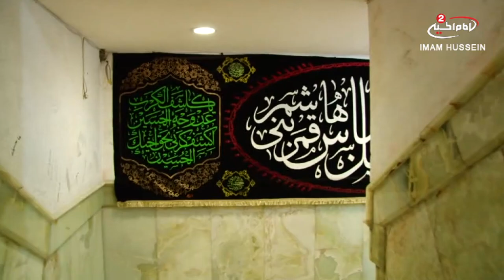لقاءات(5): تعازي الموالين في ذكرى استشهاد الامام الحسن العسكريسامراء المقدسة،مع بهاء الغرابي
اسم البرنامج: لقاءات

المقدم: بهاء الغرابي
موضوع الحلقة: تعازي الموالين في ذكرى استشهاد الامام الحسن العسكري عليه السلام
رقم الحلقة:5

التصنيف : اشخاص
أساليب و طرق ايصال المساعدات المالية لقناة الامام الحسين عليه السلام:

١- عبر مكاتب شركات التحويل المالي في مدينة كربلاء المقدسة الى قناة الامام الحسين عليه السلام
٠٠٩٦٤٧٨٢٢١٨٠٠٠٥العراق

٢- عبر ارسال رسالة باسم لبيك ياحسين الى رقم هاتف قسم العلاقات العامة في القناةsmsاو الواتس آب
٠٠٩٦٤٧٨٢٢١٨٠٠٠٥العراق

اب ستور:
Imam husseintv by IMAM HUSSEIN TELEVISION NETWORK

موقع قناة الامام الحسين عليه السلام الثانية باللغة العربية:

https//Imamhussein2.tv